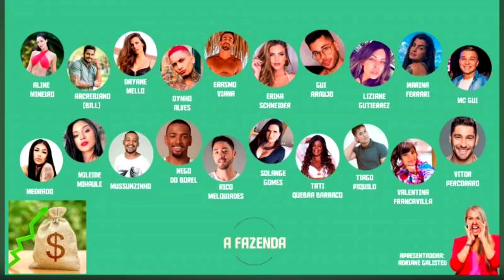MORRE ATRIZ AMADA POR TODAS, MORREU DE TRISTEZA? GLORIA MENEZES INFELIZMENTE CHORA... POLÊMICAS! E+